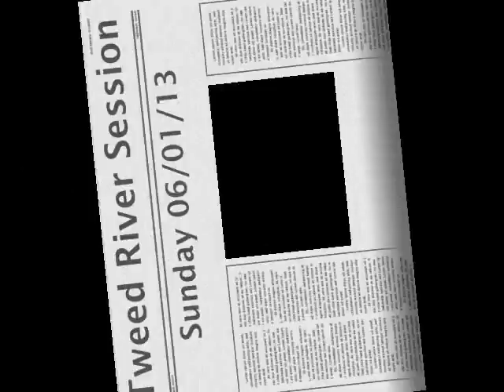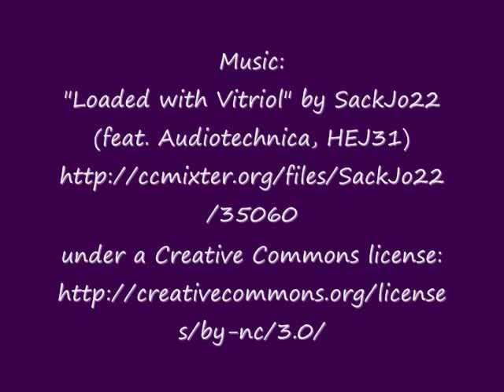Tweed River Session 06 01 13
Tweed River fishing session with Matty